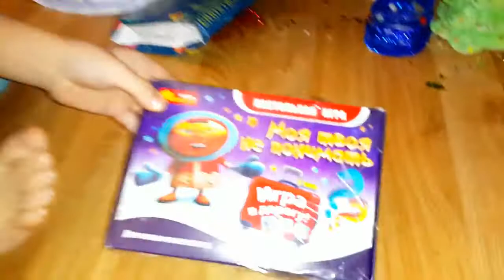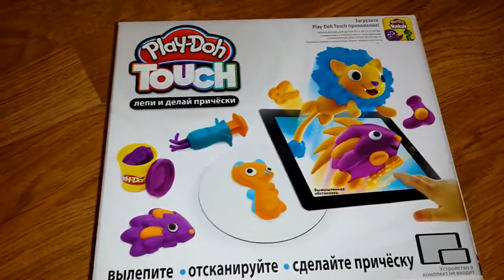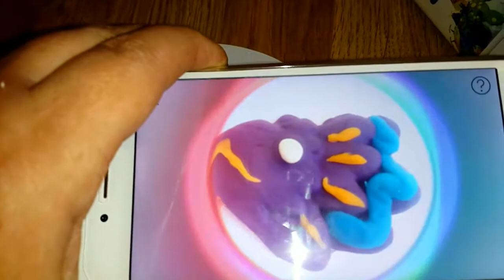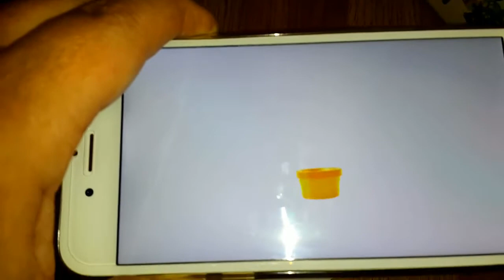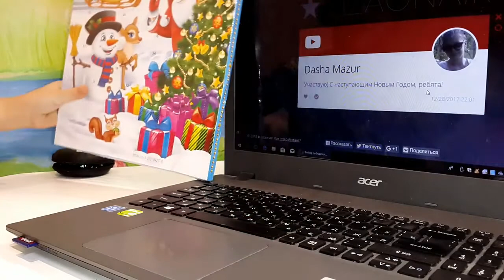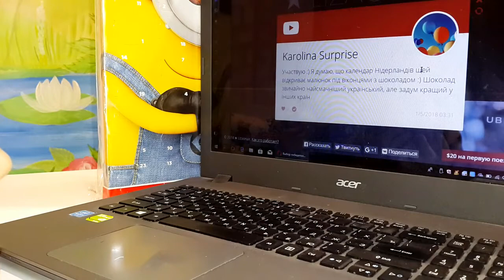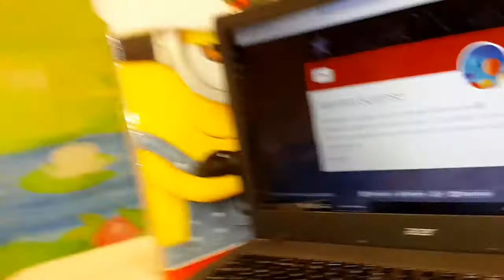Подарки на Рождество трасса Magic Track /Тима и Маша колядуют МНОГО КОНФЕТ /ИТОГИ КОНКУРСА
Друзья, с Рождеством! Тима и Маша распаковывают подарки, делаем обзор трассы Magic Track . Идем колядовать - это очень весело!
В конце дня подводим итоги конкурса на адвент календари.